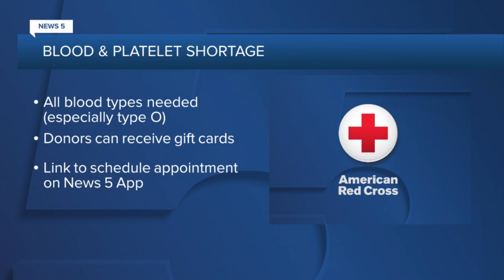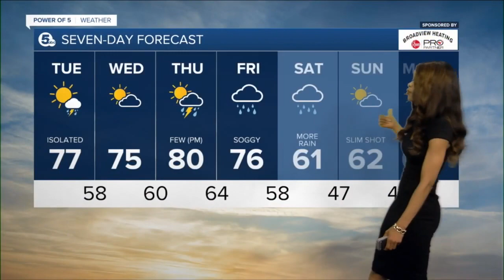News 5 Cleveland WEWS Latest Headlines | October 12, 12pm